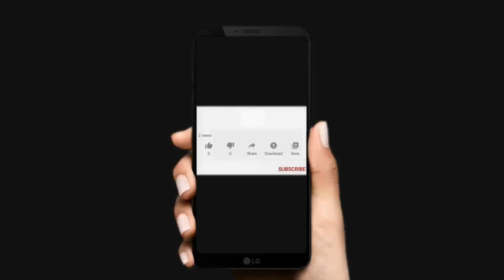V270 | CASA 17 DE LA CIMA | HISTORIAL DE OBRA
DESCRIPCIÓN DEL INMUEBLE:
Burgos Realty Group presenta en este vídeo un recorrido virtual más de sus propiedades en venta al sur de la ciudad de Cuernavaca fundamentalmente en Burgos, Burgos Bugambilias, Brisas de Cuernavaca, Paraíso Country Club, Santa Fe, Lomas de Cuernavaca, La Cima y Corinto Residencial.

De momento quédate en Casa para evitar contagios de la nueva cepa del CoronaVirus y disfruta de estos recorridos Virtuales. Anota que casas te gustan y cuales podrías comprar de acuerdo con tu presupuesto y hagamos una cita tomando todas las medidas de sana distancia, usando Cubrebocas y gel sanitizantes.

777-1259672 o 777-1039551